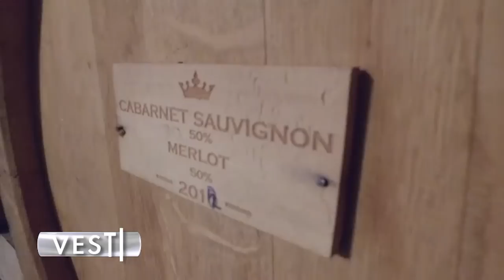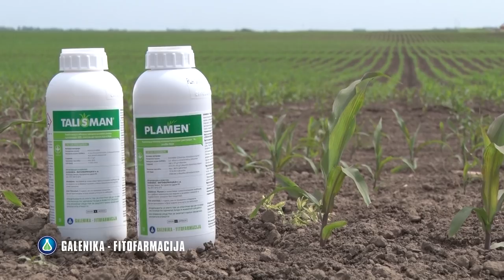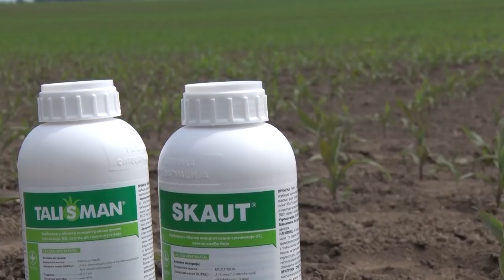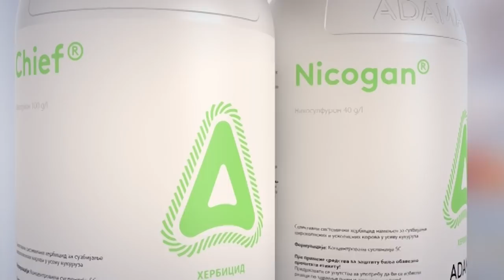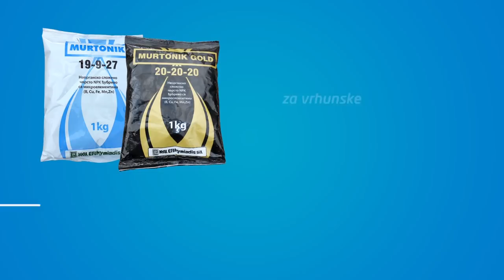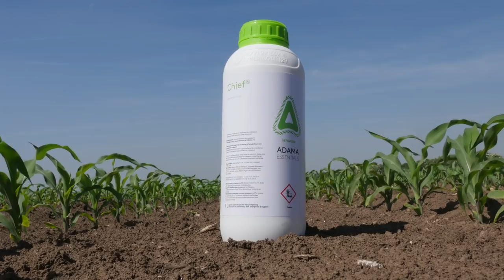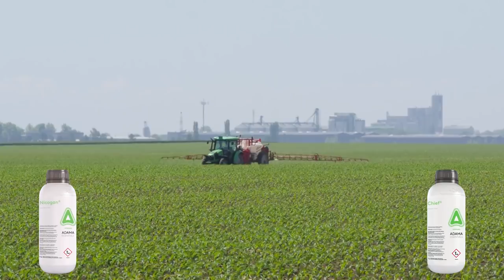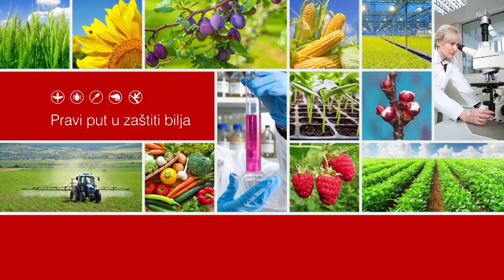Poljoprivredna emisija Farma 909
U 909. epizodi emisije Farma dobićete odgovore na sledeća pitanja:
Da li je uzgoj borovnica u saksijama dobra tehnologija za naše podneblje?
Zašto svi koji misle da selo nije dobar izbor za život bi trebalo da posete porodicu Sekulić iz okoline Kosjerića?
Ko je vratio zdravu seosku hranu na beogradske trpeze?
Kako je jedan poljoprivrednik iz Krnjače u proizvodnji malina u plasteniku pronašao dobar recept za zaradu u toj grani voćarstva?
Zbog čega povrtari iz okoline Uba svake godine kako kažu "tipuju" kulture za narednu sezonu?
Takodje ste u prilici da se upoznate sa ponudama Syngente, Galenike fitofarmacije, Adame i Zelenog hita.